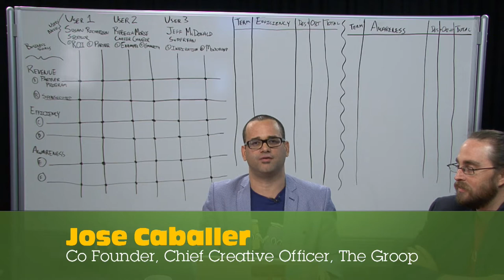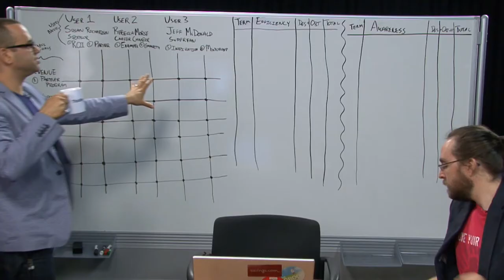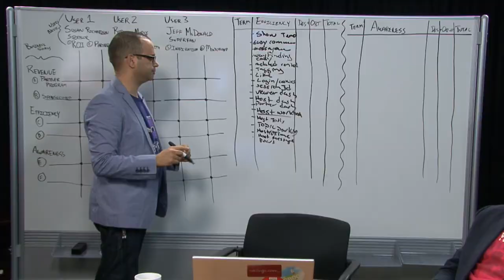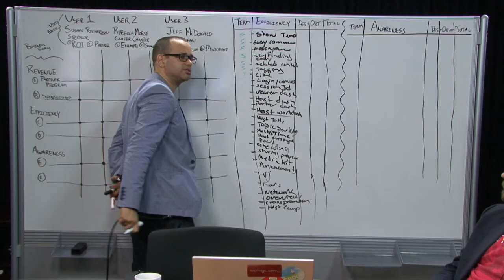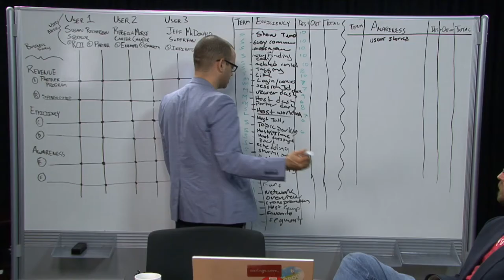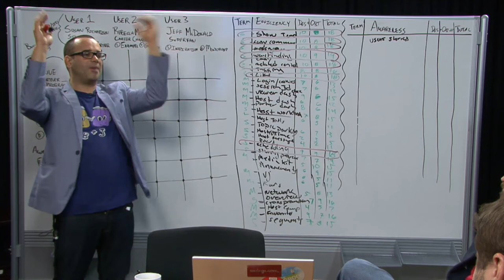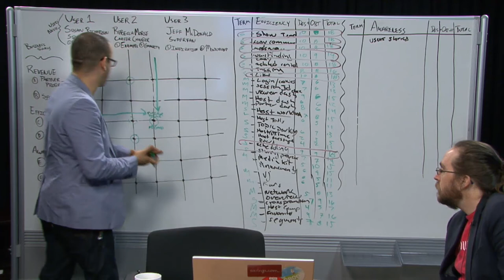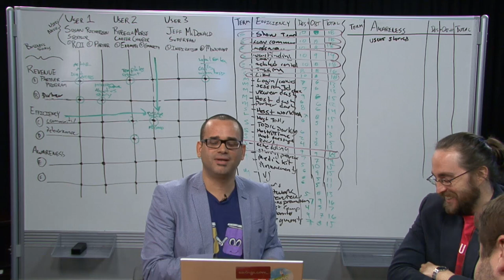- Web Design - Live Website Redesign: Alignment & Prioritization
The LIVE Website Redesign Series is turning the corner of the discovery phase: today we break down Efficiencies by term, desirability, and obtainability, ranking them and then beginning to categorize them with the User Profile's we created alongside the client. This process helps us align the goals and needs of the client and customer within the ThisWeekIn brand, and will serve as a guidepost as we begin prioritizing the work that will go into redesigning the client's site.